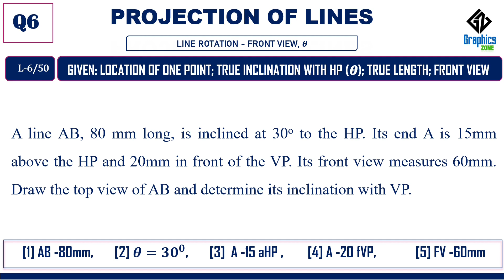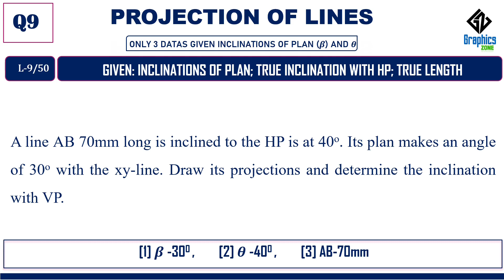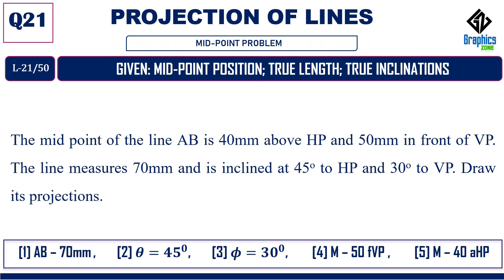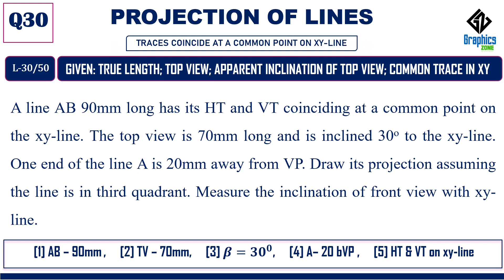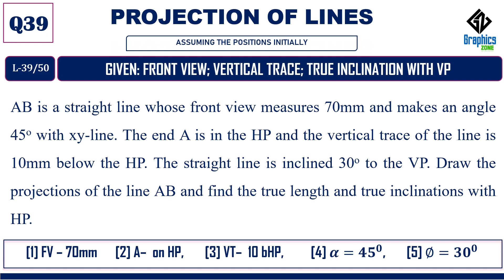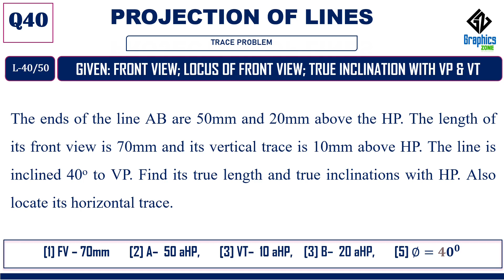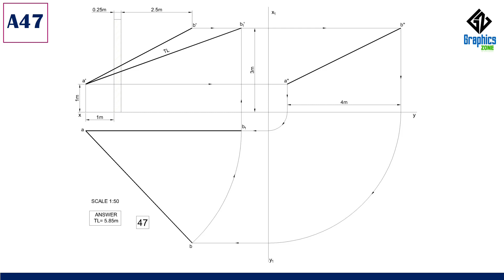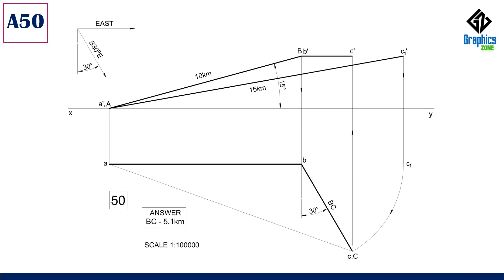QB1|Engineering GraphicsEST110/BE110|KTU Syllabus|Projection of line|Question Bank-Completely solved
Correction Q8 - Read the question as- "The front and top views of a line are inclined at 35o and 45o respectively